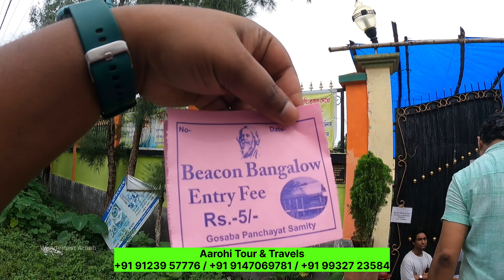Sundarban ilish utsav 2024 I Sundarban ilish utsav low cost tour I ilish utsav sundarban 2024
BOOKING OPEN SUNDARBAN ILISH FESTIVAL 🐟🐟🐟2024
Aarohi Tour & Travels
The journey Never Ends

আমরা  যাচ্ছি  September * *(ইলিশ উৎসব শুরু )
September 20-22 Booking Open

Flames